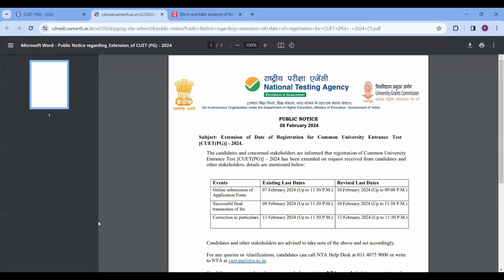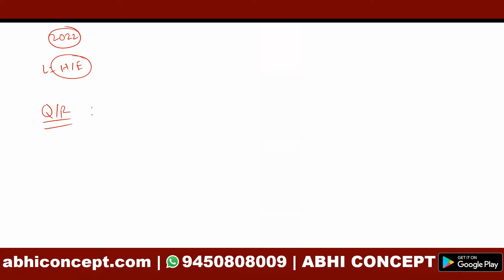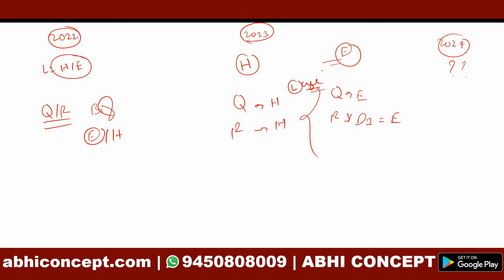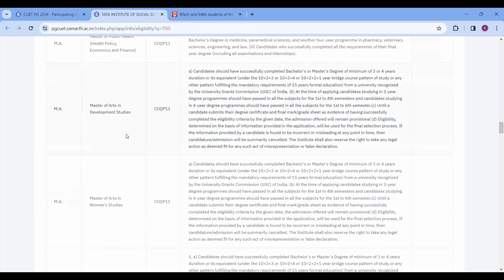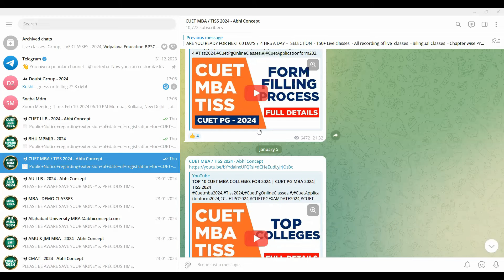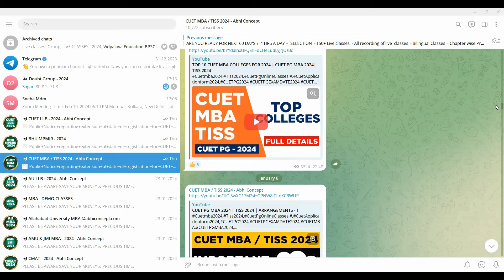CUET PG 2024 | TISS 2024 |WHEN CORRECTION WINDOW OPEN ? | UNIVERSITY AND COURSES YOU SHOULD ADD ?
cuet2024
cuet2024 updates